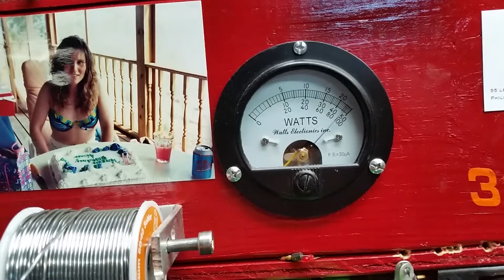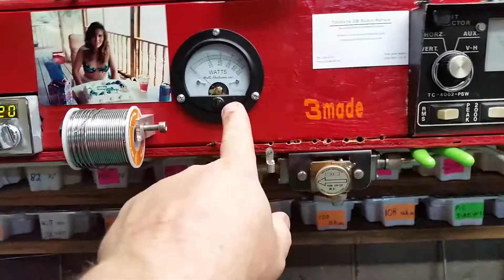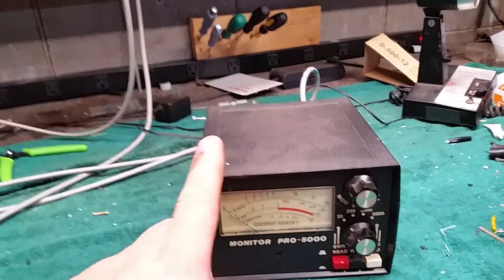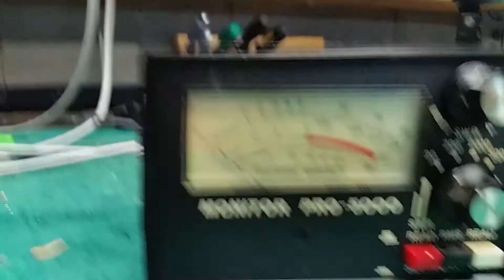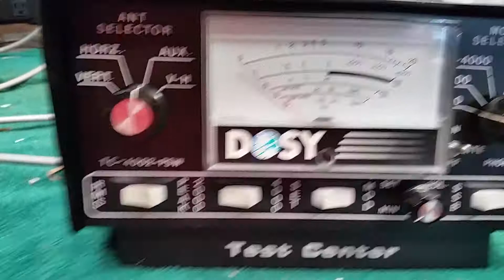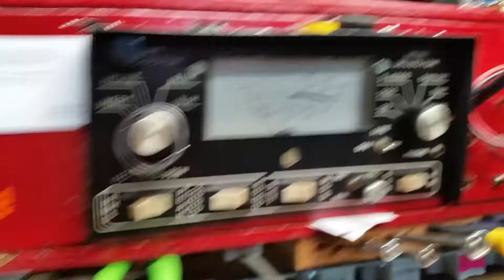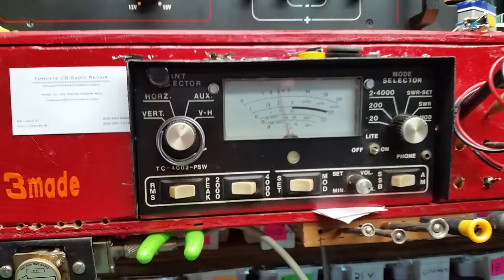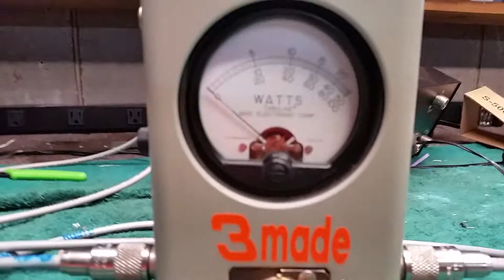How to check your reflect Watts with a cheap meter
Reflect Watts